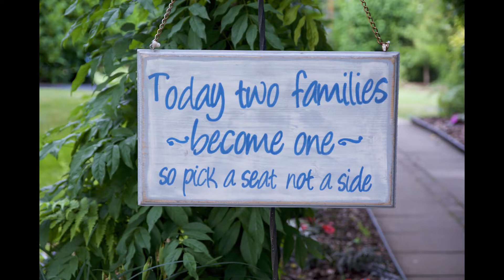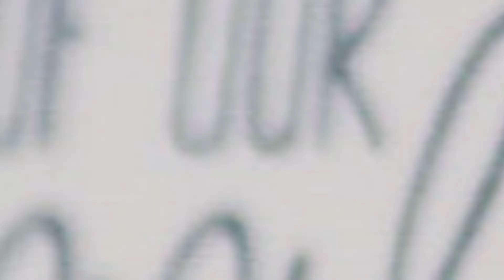Robert & Jewely's Wedding - June 9th, 2018